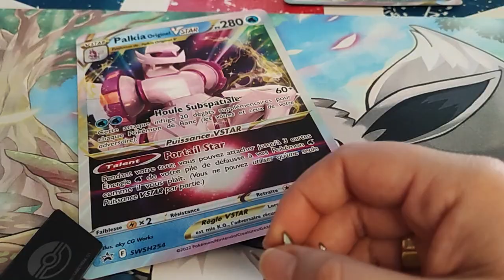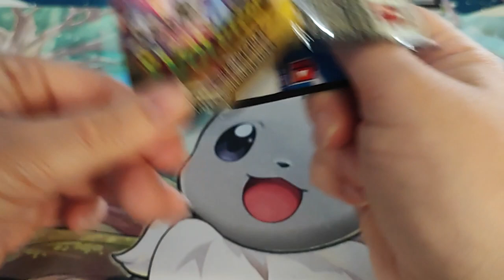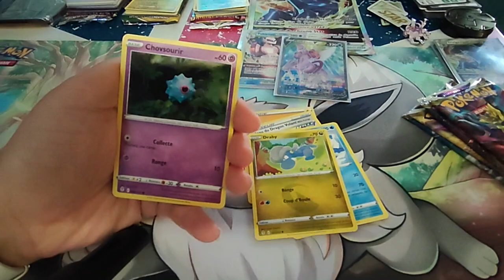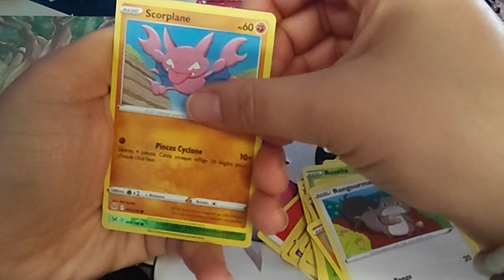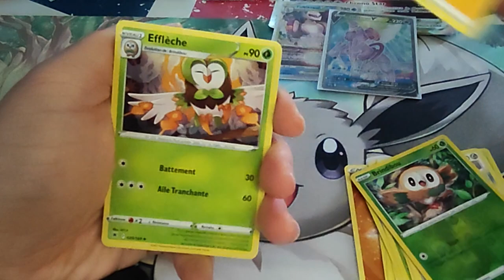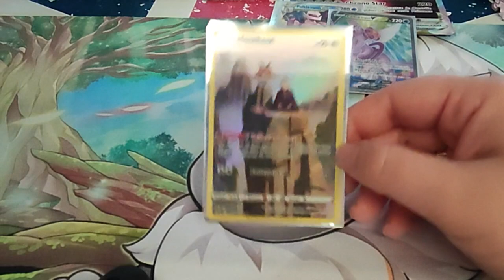Ouverture coffre lalkia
Holà il est l'heure tant attendue .Ouverture coffre lalkia.
Mon compte:

bebeclochette10

Clochette Arizona

Livraddict :
bebe clochette

ma wishliste:

Vinted :
clochette6715